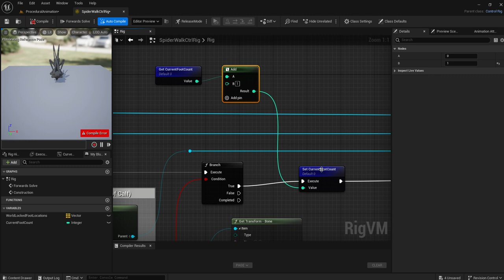Procedural Animation 075 Add Node=Add